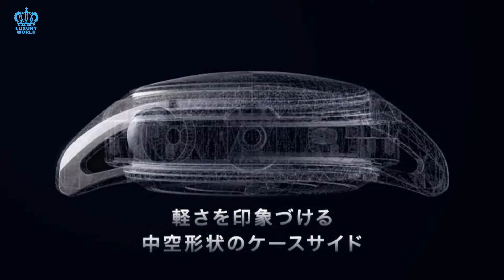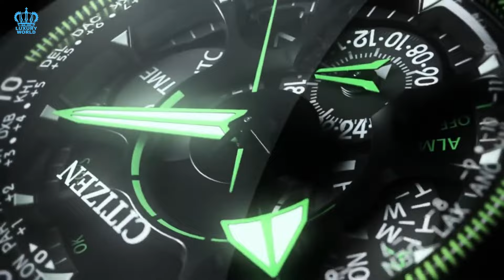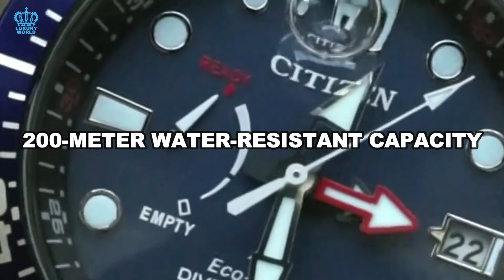Top 10 Best Citizen Eco-Drive Watches To Buy In 2022 | Luxury World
Let's talk about the top 10 best Citizen Eco-Drive Watches to buy in 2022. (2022 watches)